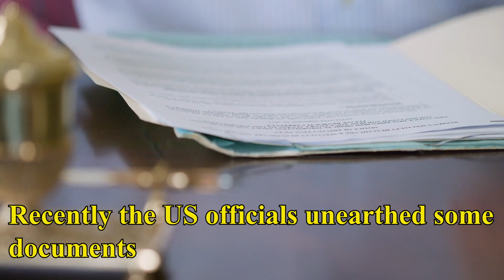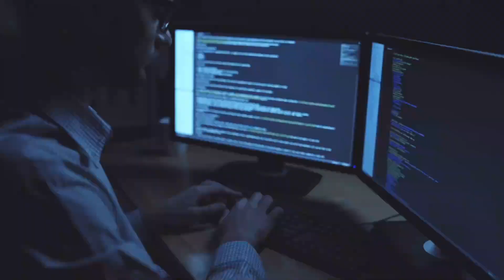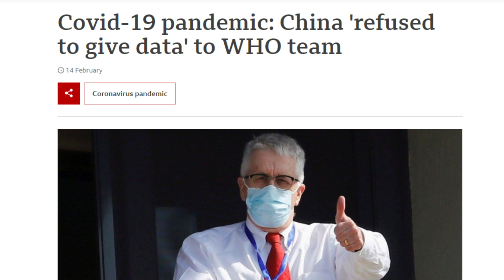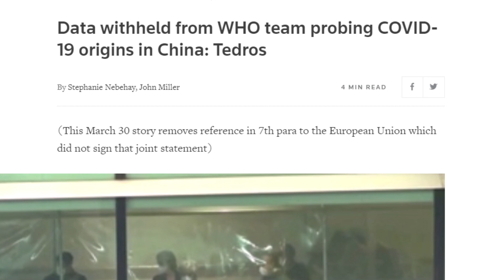Chinese Military Document Talks About Weaponizing Coronavirus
Recently the US officials unearthed some documents written by Chinese military scientists in 2015. It's titled 'The Unnatural Origin of SARS and New Species of Man-Made Viruses as Genetic Bioweapons.' This document talks about weaponizing the Coronavirus and how World War 3 could be fought with biological weapons. Chinese scientists called it 'A New Era of Genetic Weapons.'

How SARS could be manipulated to a human disease virus causing a 'chilling' psychological terror. The document was given to cyber security specialist they said, 'We reached a high confidence conclusion that its genuine.'

What Will Happen Before 2100?